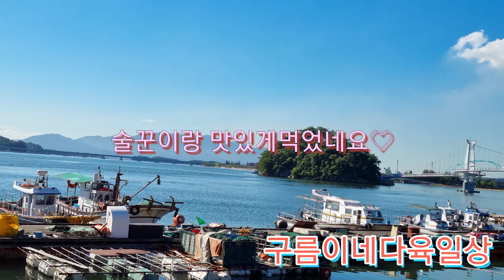펄떡펄떡 전어♡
고소한맛이제대로 들었네요~^^
술꾼들. 술깨나 들어갈듯합니다